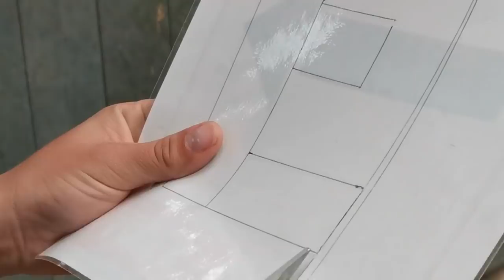[Equitation] Cour de Tonte au pochoir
Aujourd'hui je vous montre comment j'ai fait pour apprendre à tondre Eden et comment a fait pour lui faire les lettres je me suis dit que c'était la bonne période pour cette vidéo car la saison des tontes va arriver